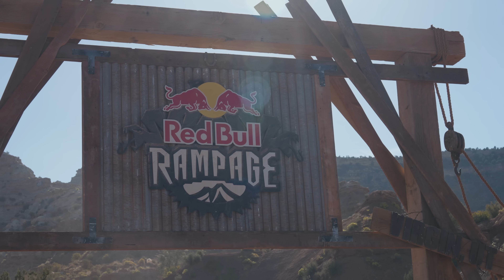Built Different 🤯 | Bienve Lands To Flat On The Canyon Gap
Unfortunately Bienve had a huge slam in this mornings practice at Red Bull Rampage. After multiple successful attempts of the canyon gap, he wanted to link it together with his step down into double drop, but ended up sending the canyon to flat.

After working together with medical staff and a visit to the hospital he's luckily walked away from this one, and will be back on course tomorrow, @10bienve10 is really Built Different.

License ID: ABKjP2mQb2M